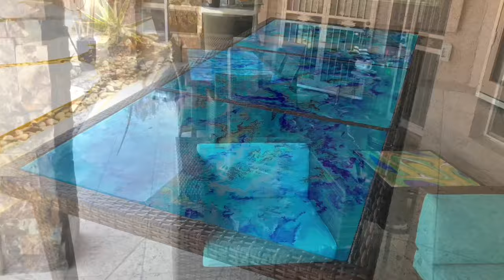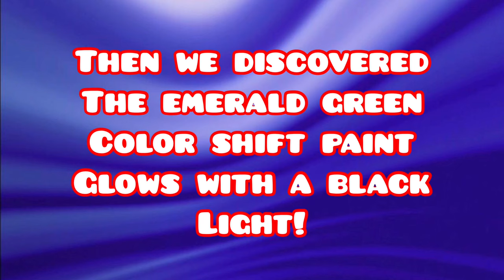How to ACRYLIC PAINT POUR ON GLASS WITH RESIN FINISH PATIO TABLE #2-Livingston Abstract Creations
to view more of my unique acrylic painting created on canvas, glass, and sheet metal!

PAINTING DESCRIPTION:
Abstract acrylic painting
3 glass panels
Acrylic pour with blue colors to match chair cushions
Emerald green color shift paint was used for contrast and discovered it glows in black light!
Glass panels were gessoed prior to pouring
Finished with resin (not recorded)

All paints were premixed with 2 parts Floetrol/1 part paint/1 part water
(Floetrol is a paint medium that helps to improve the flow and leveling when mixed with acrylic paints)
Silicone was added to each color of paint

**This channel is not intended to promote myself or sell paintings
It is used for a one stop place to store all of my painting related videos for my own reference and to share with fellow artists to learn from, inspire, and critique.